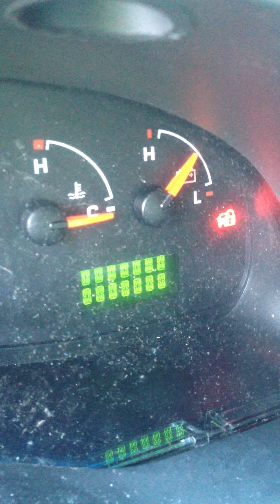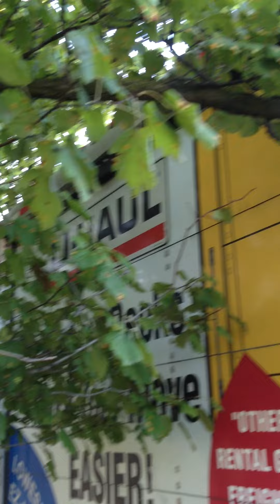DC1026T Uhaul 8 6 12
DC1026T Uhaul 8-6-12.MOV